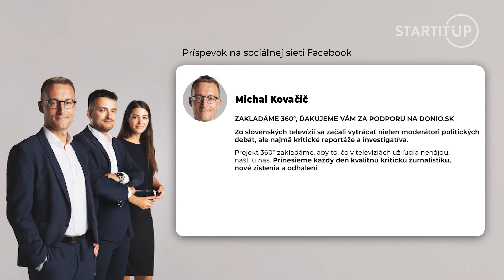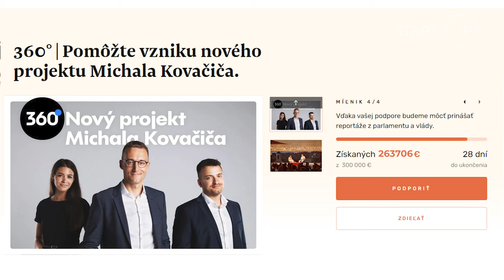Slováci „zhodili“ Donio. Kovačič sa so svojím projektom už prekročil hranicu 300 000 €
Nový internetový projekt Michala Kovačiča s názvom 360° bude skutočnosťou. V crowdfundingovej kampani na Donio.sk sa iba za pár hodín vyzbierala úplná požadovaná suma. Stanovená čiastka bola 50 000 eur. Už za tri hodiny sa mu však podarilo vyzbierať omnoho viac ako 50-tisíc. Do kampane bol pridaný druhý míľnik.

O projekte a existencii kampane sa verejnosť dozvedel v deň, keď na Donio.sk kampaň vznikla. Teda 1. septembra. 100-tisíc eur, teda druhý míľnik kampane sa podarilo vyzbierať už do 21:30. Michal Kovačič o svojich plánoch hovoril v rozhovore pre Denník N.

Aktuálne si stanovili tretí cieľ, a to 200-tisíc eur. Do 22:00, a teda za 3 hodiny, vyzbieral Kovačič cez 125-tisíc eur. Aj po tejto hodine projektu stále pribúda takmer 1 000 eur každé 2 minúty. O polnoci presiahla vyzbieraná suma 170 000 eur. Tretí cieľ je na dosah.